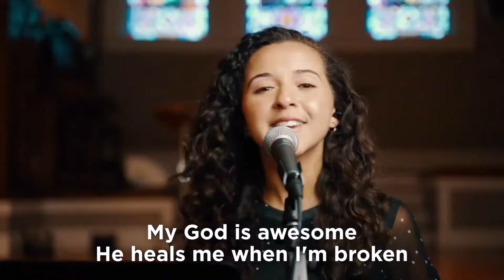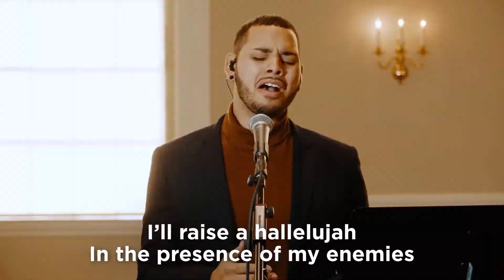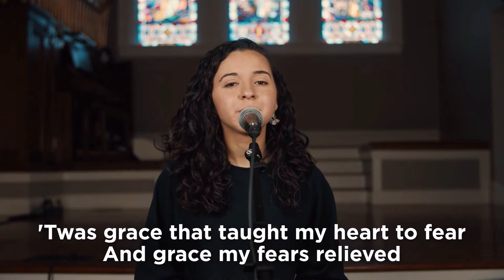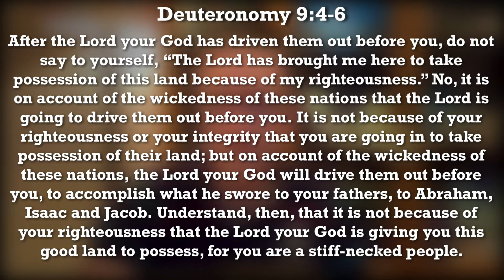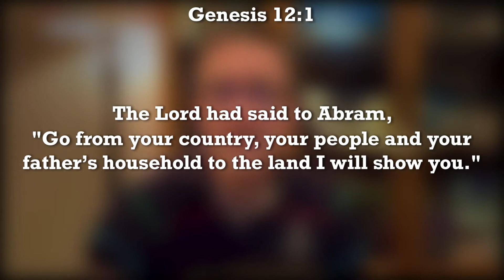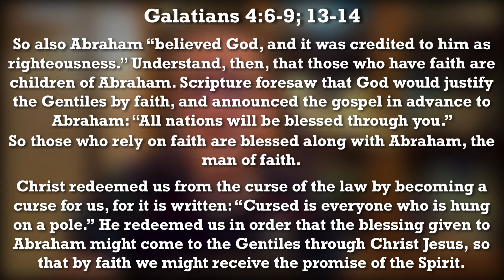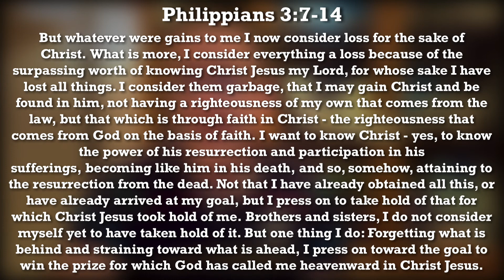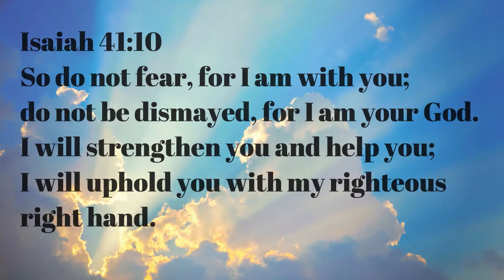Sunday Worship - 24th January 2021 - Adam Birr "Not Because Of Your Righteousness"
Sermon by Adam Birr.
Songs by churches of Christ in Boston and The United Arab Emirates.

CCLI  Streaming Licence Reference No.65025